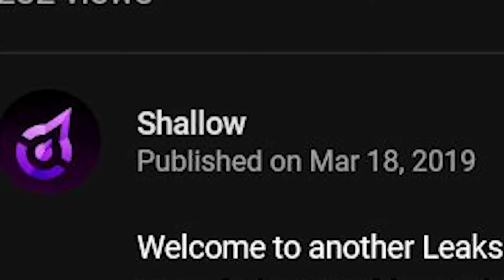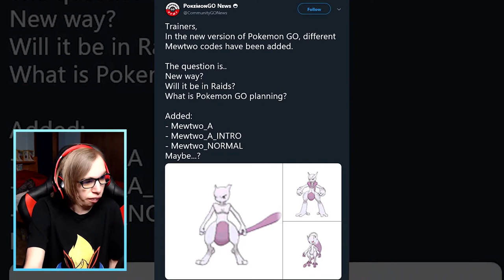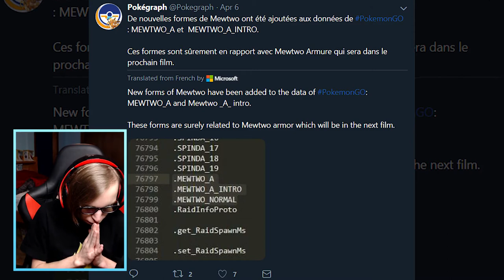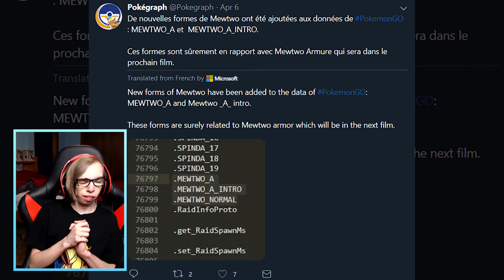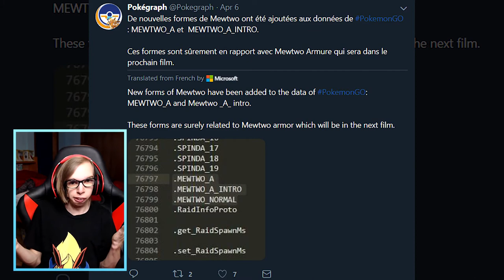CONFIRMED! ARMORED MEWTWO RAID BOSS IN POKEMON GO! Rumors and Discussion - Leaks Review!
Leaks Review is a series where I review Pokemon Rumors, leaks, fakes and more! We're gonna focus mostly on Gen 8! What are the starters evolutions, what are the Legendary Pokémon, any new forms? All about Pokémon Sword and Pokémon Shield! Or Pokemon SwSh for short!

So. Is this a Pokémon Leak? Are they real or are they fake?